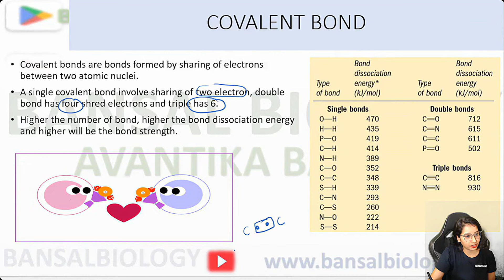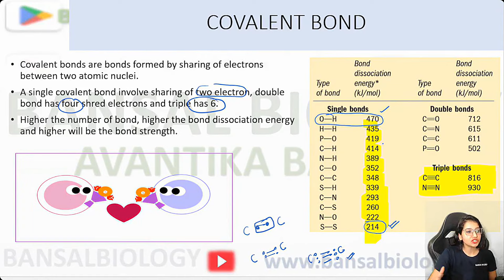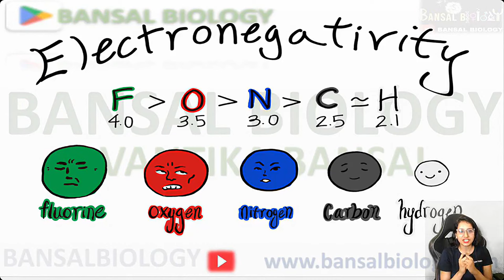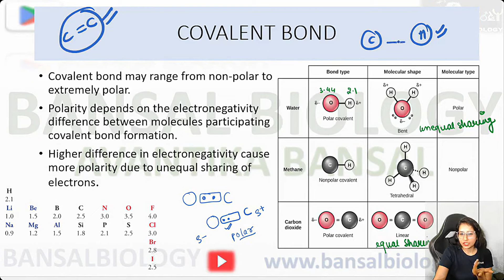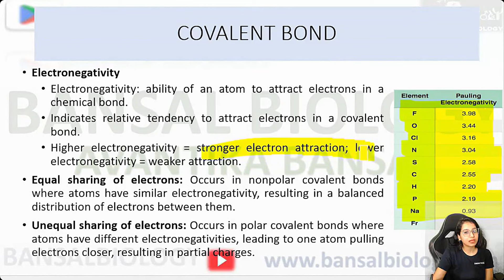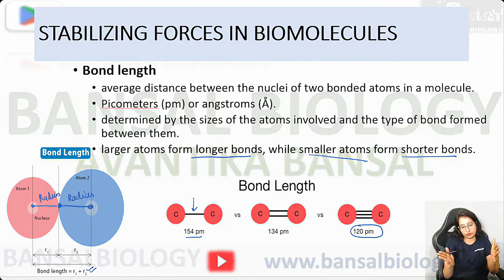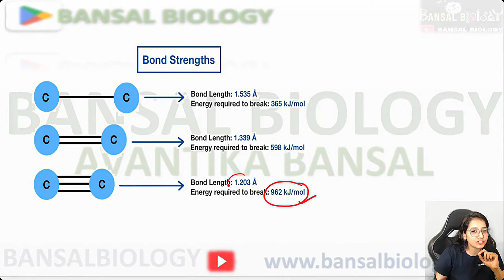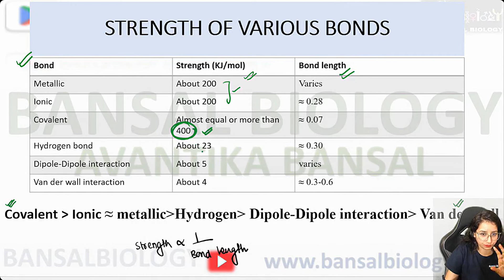Biochemistry Dose - Covalent Bond II Chemical Bonding II Unit 1 CSIR NET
🔑 Enter Organization - pzmofq

csir net life science age limit
iit jam biotechnology preparation
Gate Preparation